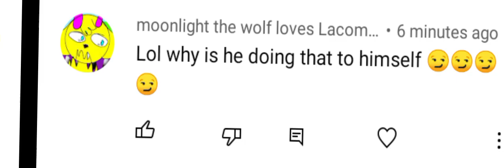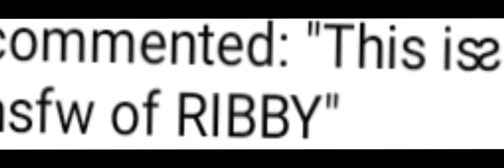all bad things said about ribby